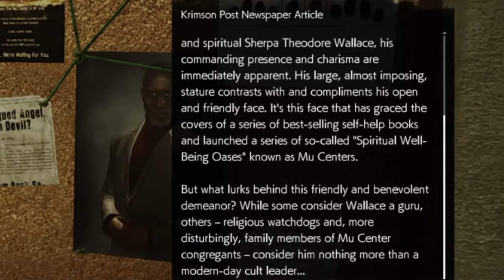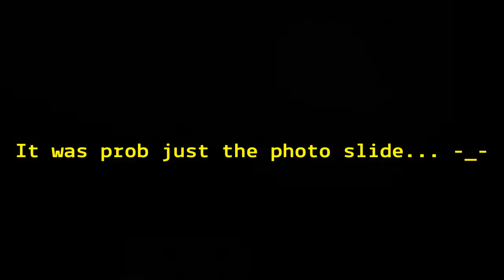THIS GIRL'S A NATURAL BORN LARA CROFT!!! I think i'm in love... o_o | #26 The Evil Within 2